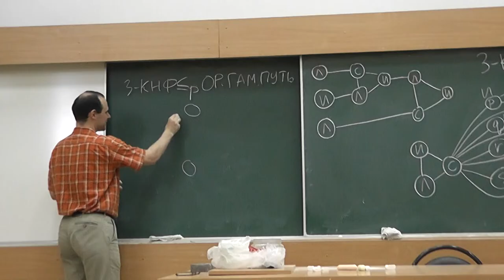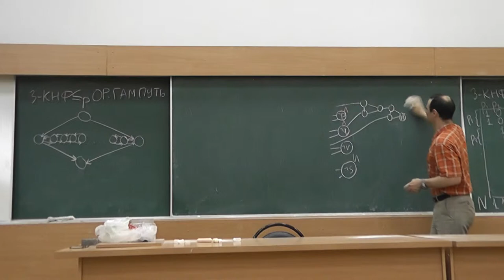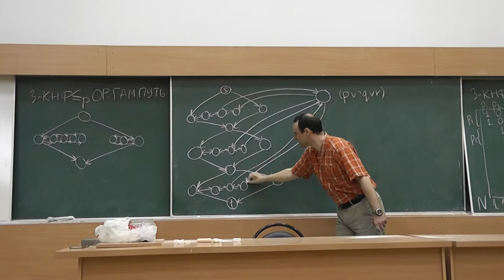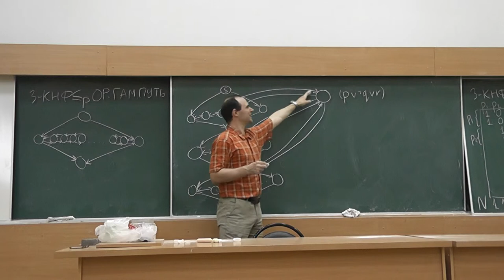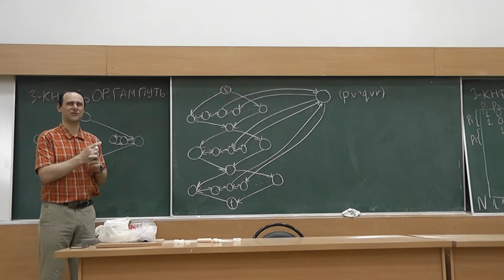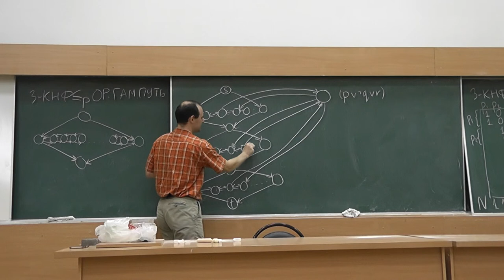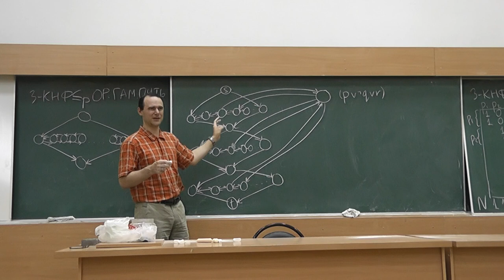22 Сведение задачи о выполнимости 3-КНФ к поиску ориентированного гамильтонова пути